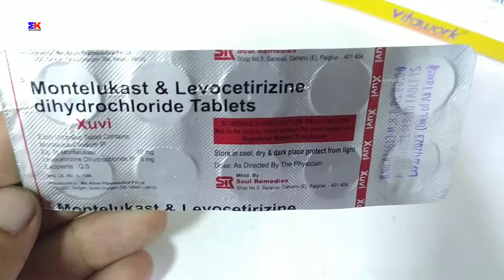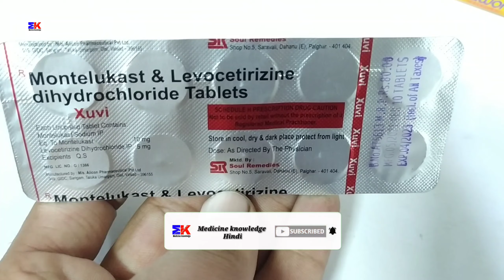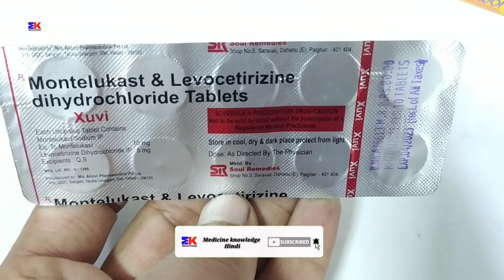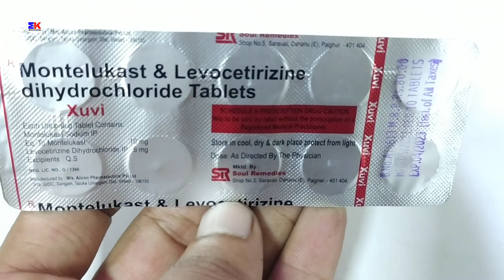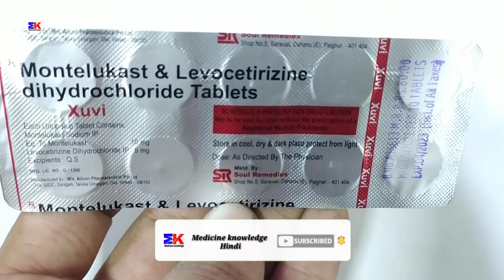Xuvi Tablet | Montelukast & Levocetirizine Tablet | Xuvi Tablet Dosage Uses Benefits Review In Hindi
kindly note